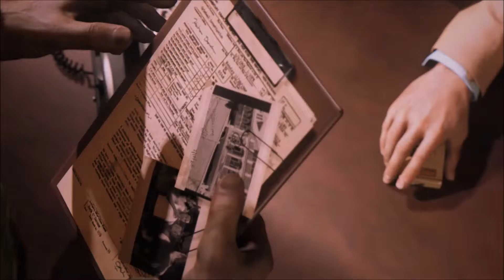Mafia 3 Walkthrough Part 6 Cassandra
Join me the Humble Assassin as i embark on a conquest to liberate New Bordeaux in this walkthrough of Mafia 3!!!